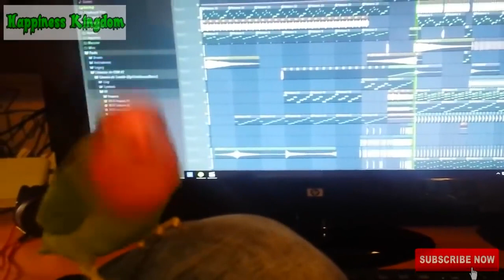Try Not To Laugh Challenge Funny bird videos awesome compilation 2020 2020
Try Not To Laugh Challenge   Funny bird videos awesome compilation 2020